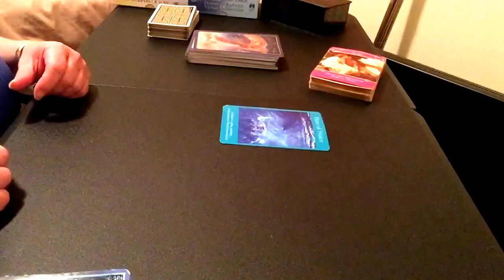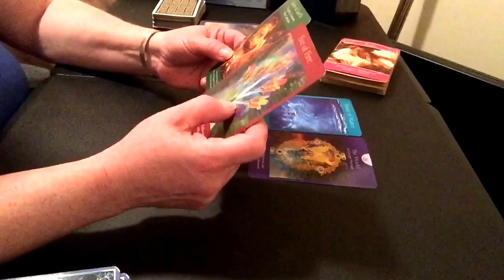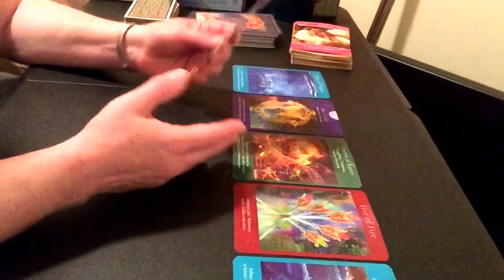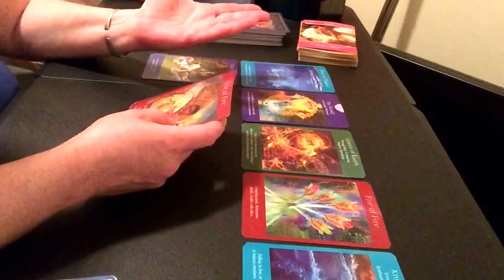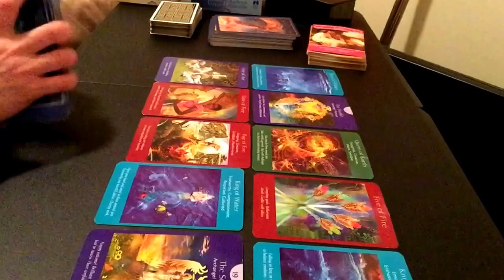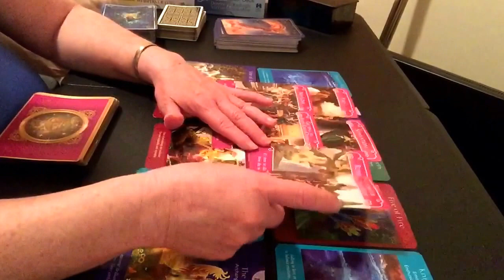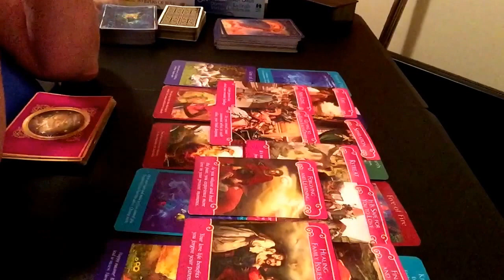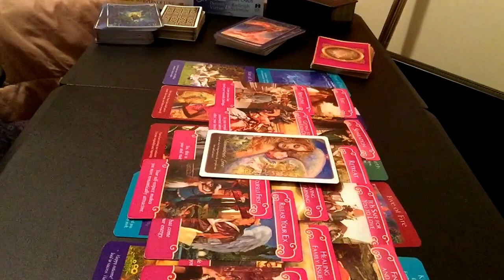Aries General And Love Oracle Tarot Reading May 2016 Uncut Version